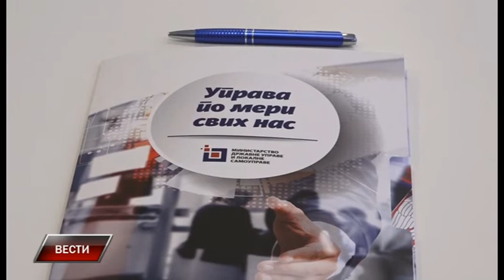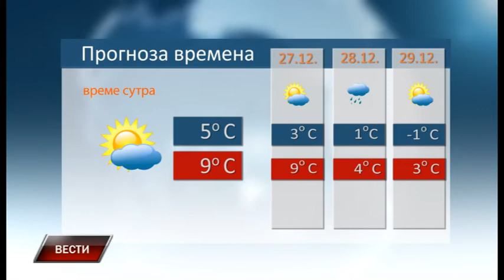Vesti 25 12 2019